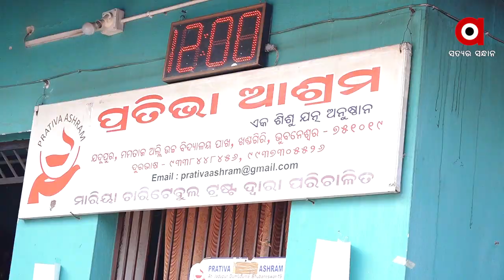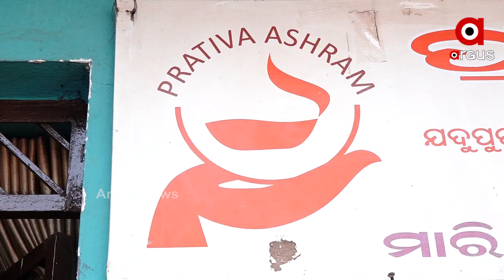ମାନବିକତାର ଉଦାହରଣ ଦେଖିବାକୁ ମିଳିଛି ରାଜଧାନୀର ପ୍ରତିଭା ଆଶ୍ରମରେ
ଆମେ ଅନେକ ସମୟରେ ଶୁଣିଛେ ଜାତିଧର୍ମର ଉର୍ଦ୍ଧ୍ଵରେ ଅଛି ମାନବିକତା । ଯାହାର ନିଚ୍ଛକ ଉଦାହରଣ ଦେଖିବାକୁ ମିଳିଛି ରାଜଧାନୀର ପ୍ରତିଭା ଆଶ୍ରମରେ । ସେ ହିନ୍ଦୁ ନୁହନ୍ତି, ସେ ହେଉଛନ୍ତି ମୁସଲମାନ । କିନ୍ତୁ ଏକ ଗରିବ ବ୍ରାହ୍ମଣ ଯୁବକର ଧୁମଧାମରେ କରିଛନ୍ତି ବ୍ରତଘର.
ଅଧିକ ଖବର ପାଇଁ ଡ଼ାଉନଲୋଡ କରନ୍ତୁ “Argus News” ଆପ୍